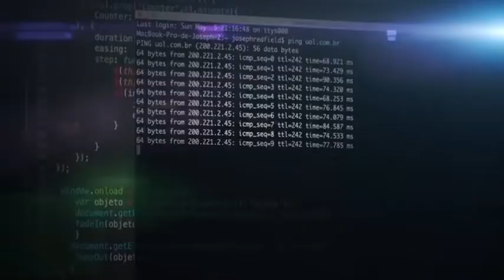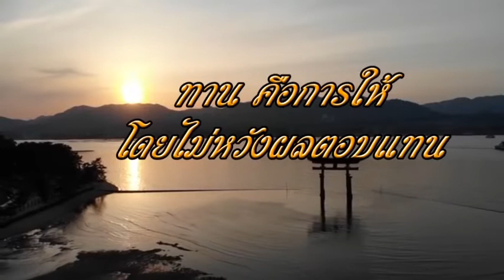ผู้ที่เกิดระหว่าง ปีพ.ศ. 2489 - 2507 ต้องดูครับ